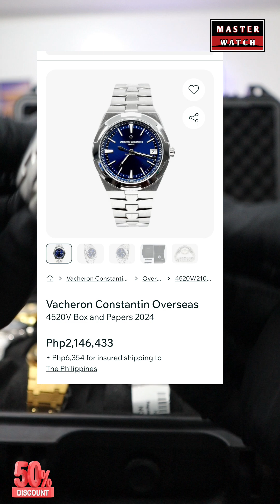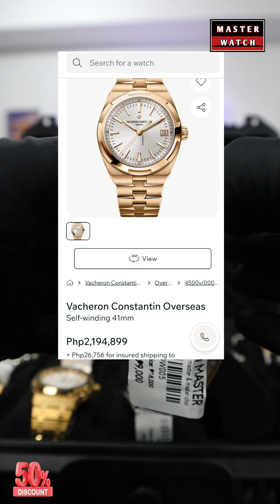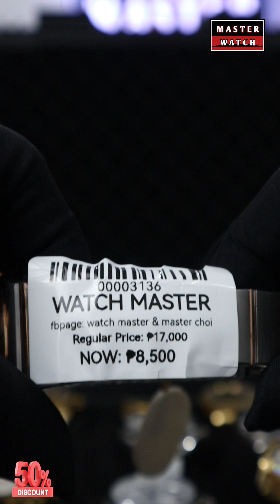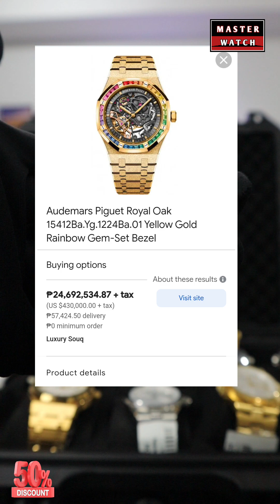MILLION WATCH | MURA LANG DITO.